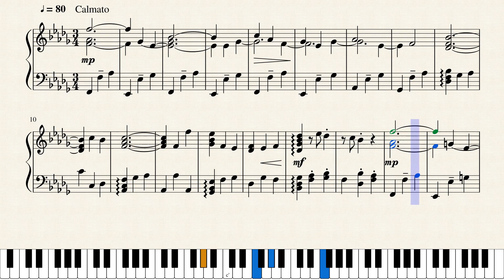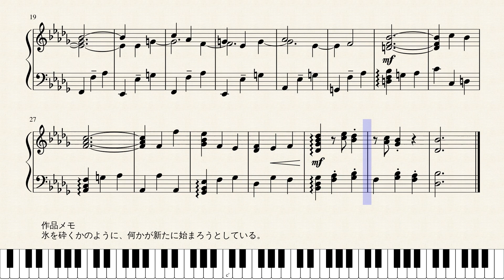Op.1716 氷解_Broken Ice by Yohei Kato * 加藤 洋平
作品メモ
氷を砕くかのように、何かが新たに始まろうとしている。

Memorandum
Something new to me would happen.